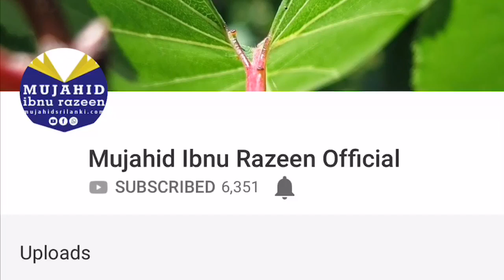நூற்றாண்டு விழா கொண்டாடும் போது ஏன் பிறந்தநாள் கொண்டாட முடியாது? | 19 Mar 2019 | Kahatowita | Tamil